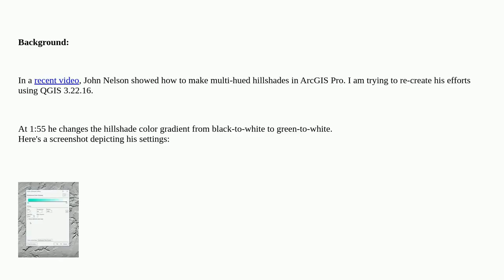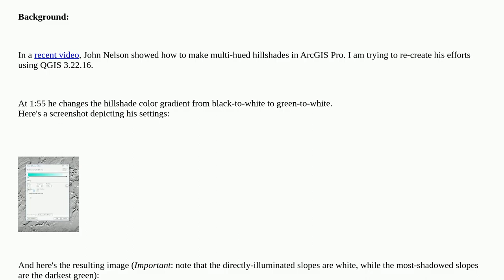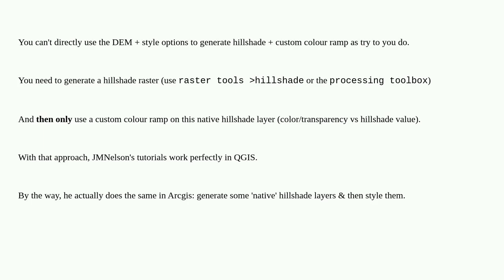How to colorize QGIS hillshades without including black tones?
A special thanks goes out to the community

  qgis hillshade